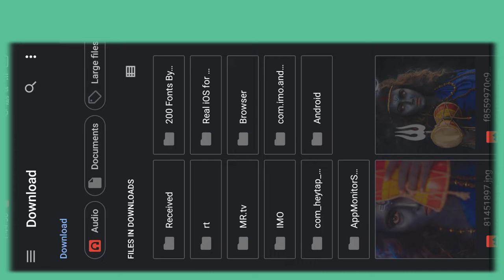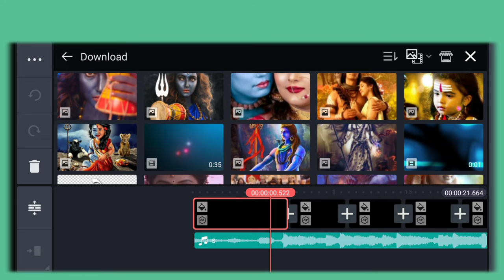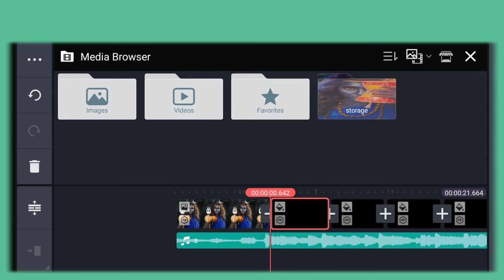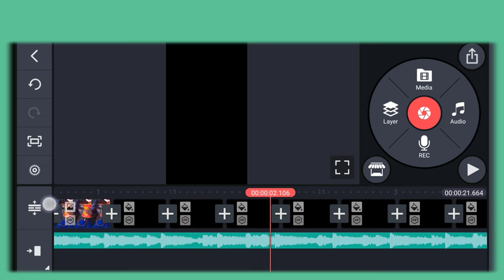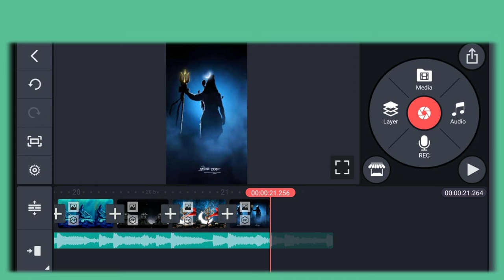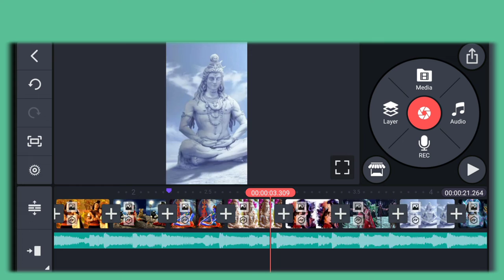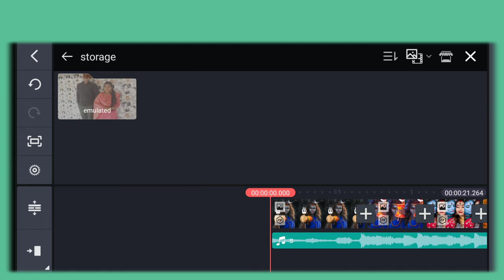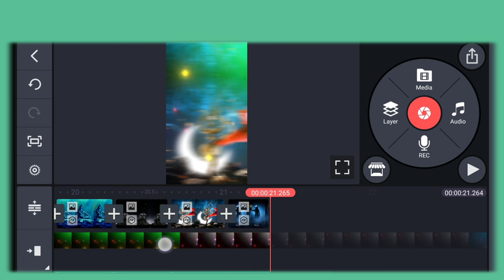Maha shivratri status Video | Mahashivratri Status Editing Kinemaster Tutorial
Coming soon mahashivratri status 2022 editing
Coming soon mahashivratri status editing
Coming soon mahashivratri video Editing Kinemaster
mahashivratri status editing alight motion
mahashivratri status 2022 Editing
mahashivratri whatsapp status editing Kinemaster
mahashivratri status full screen Editing alight motion
mahashivratri status video Editing
happy maha shivratri status Editing video
happy mahashivratri status editing tutorial
happy mahashivratri 2022
happy mahashivratri status 2022
happy mahashivratri whatsapp status
happy shivratri status editing
happy shivratri Editing Kinemaster
happy shivratri status 2022 Editing alight motion
happy shivaratri
happy shivratri 2022
happy shivratri whatsapp status 2022
happy shivratri status download
maha shivratri status editing
maha Shivratri whatsapp status editing kinemaster
maha shivratri
maha shivratri full screen status editing alight motion

...Thanku My Youtube Family...